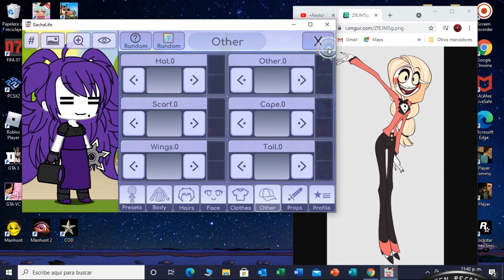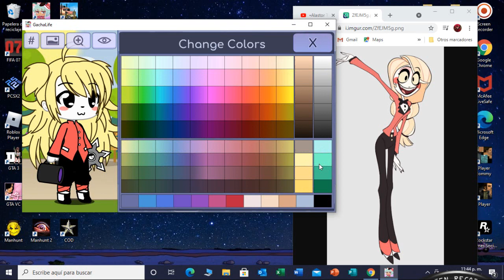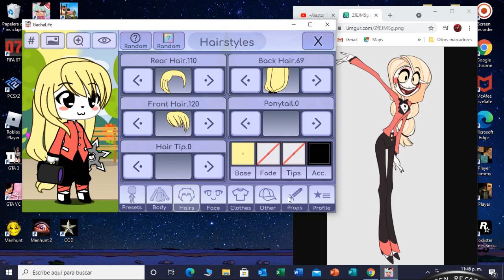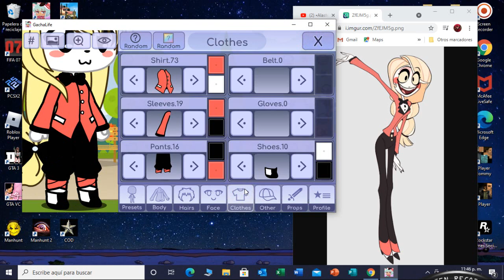haciendo a charlie de hazbin hotel en gacha (doing charlie from hazbin hotel in gacha)